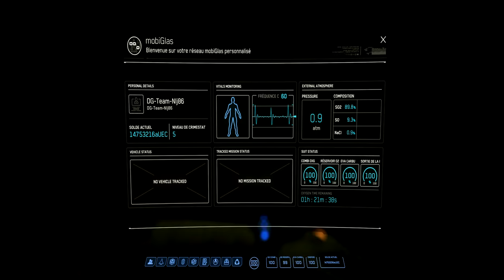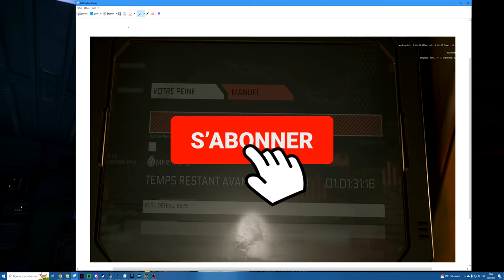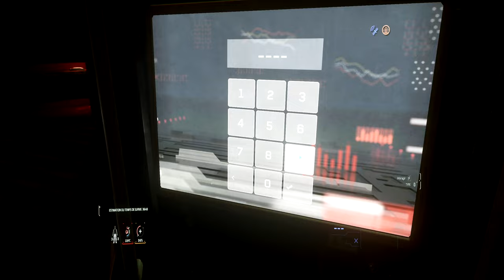prison break : évasion de prison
Bonjour à tous nouvelle vidéo ou moi et les potes de la Corpo on vous montre comment s'évader de prison donc le processus est assez compliqué et difficile à réaliser mais en soi c'est une simplicité assez facile Donc tout d'abord faudra commencer par prendre un code dans un bureau et après aller vers une hélice avec ce code vous allez l’arrêter et là vous pourrez faire le chemin pour ressortir a la surface forcément faut qu'il y a un ami à vous qui vous attend à la surface pour vous récupérer et faire attention au tourelle de la prison .

Chapitre De La Vidéos :

0:00 intro
0:10 Explication Abonnée vous
1:57 Debut De La Videos
18:20 Sortis De Prison
23:13 Pote Qui Viens Nous Prendre
24:50 Explication de Fin Abonnée vous